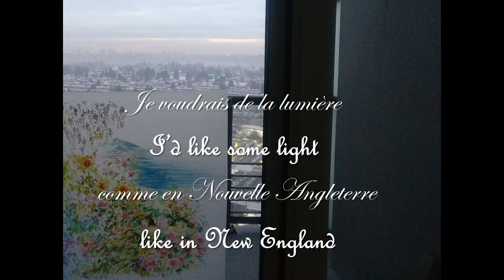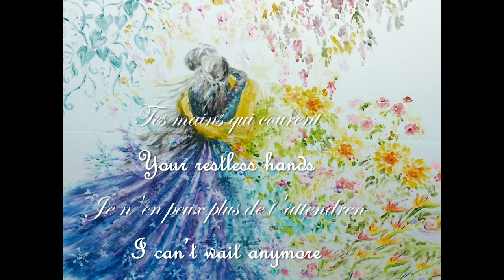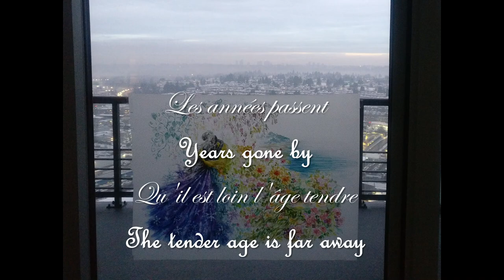Keren Ann【Jardin d'hiver | Winter Garden】English Lyrics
English Lyrics Translation:
I’d like some green sun
Lace and teapots
Photos of the seaside
In my winter garden

I’d like some light
like in New England
I want to change the atmosphere

My floral dress
In November rain
Your restless hands
I can't wait anymore
Years gone by
The tender age is far away
No one can hear us anymore

I’d like some Fred Astaire
See a Latécoère again
I’d like to always please you

I want to have a picnic
along the clear gulfs
Kiss you with open eyes